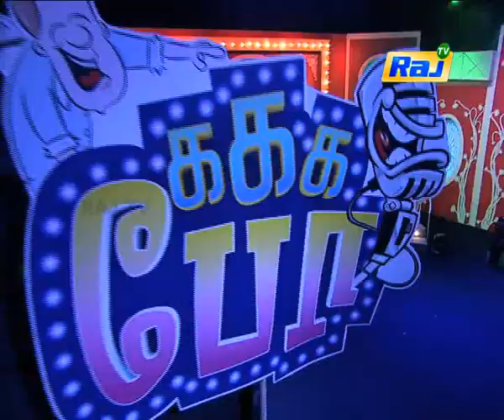Ka Ka Ga Po - Comedy Show Ep - 25 | Dt- 08-09-2017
Raj Tv’s new master piece of comedy galatta. The show starts with a bang with famous stand up comedians like Gorge Nelson, Thangathurai, Deepan, Palani patalam, Thivakar, who already encountered thousands of Tamil audience with the sense of humor.

It is an entertainment oriented show includes guest appearance of movie stars.

The content of the show involves all type of genres and the concept is so scripted related to real life problem faced by the society in recent times and gives a message in a comical and colorful way.
It is a half-hour comedy Show called KA KA GA PO, in motive of providing a great feast for audience with humor, fun and happiness.

    Category
        People & Blogs
    License